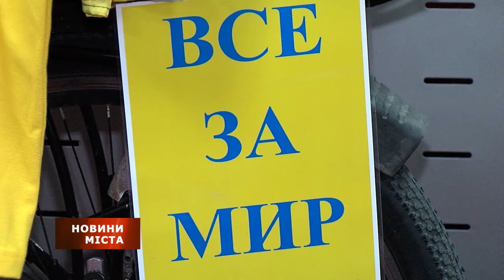140915 Подорож на двох колесах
Двісті тринадцять років тому з’явився перший велосипед.